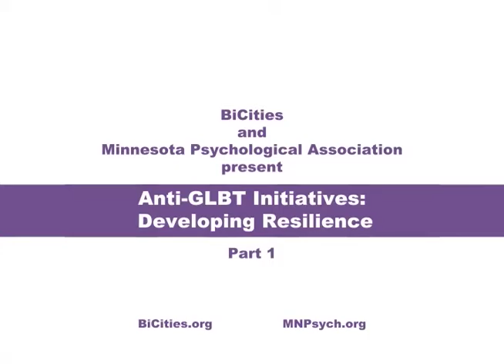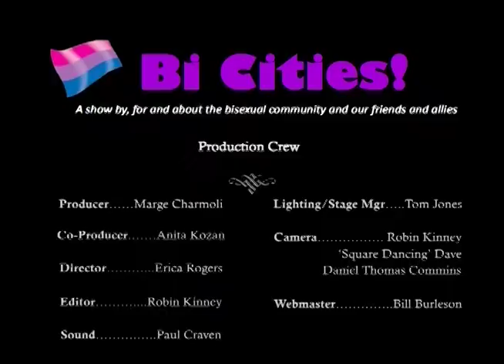Bi Cities! Throwback! #211 Anti-GLBT Initiatives: Developing Resilience Part 1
Originally Aired March 2012
In Collaboration with the Minnesota Psychological Association